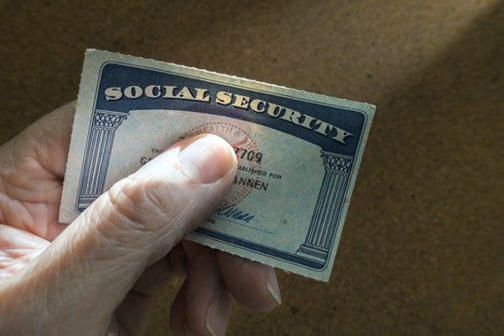Major Social Security Change Is Coming In 2022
For many of the more than 62 million beneficiaries -- 42.8 million of which are retired workers, as of March 2018  Social Security is more than just a check. Its a financial lifeline or foundation for retired workers, the disabled, and the survivors of workers whove passed away. The Center on Budget Policy and Priorities found in 2016 that Social Securitys guaranteed monthly payout ensures that 22.1 million people, 15.1 million of which are retired workers, are kept out of poverty.